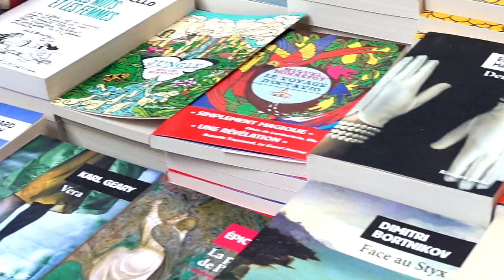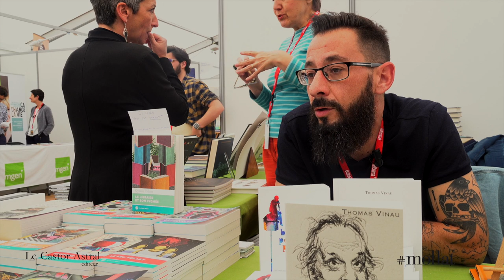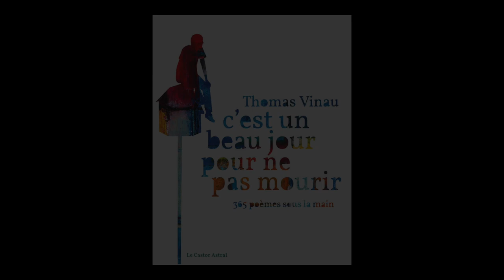Thomas Vinau - C'est un beau jour pour ne pas mourir : 365 poèmes sous la main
À l'occasion du festival international 2019 du livre et du film "Etonnants Voyageurs" de Saint-Malo, rencontre avec Thomas Vinau autour de son ouvrage "C'est un beau jour pour ne pas mourir : 365 poèmes sous la main" aux éditions Castor astral.